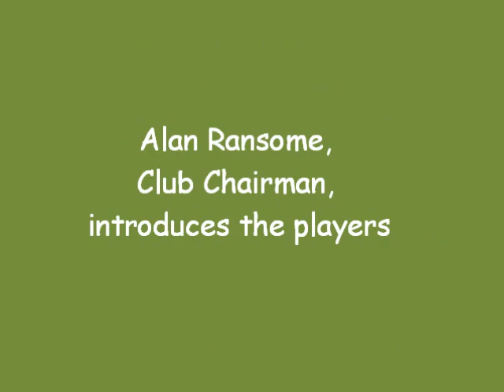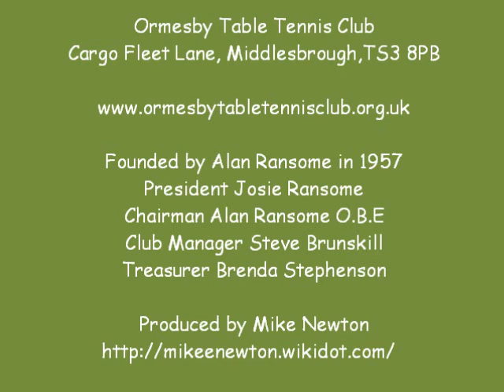2010 Ormesby TTC Girls "The Double"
International Women's Day Celebration: An evening demonstration of the table tennis skills of 4 girls who play at the Ormesby Table Tennis Club. The 4 girls: Karina Lefevre, Karen Shepherd, Chloe Whyte and Jessica Dawson won the 2010 Women's British League Championship earlier this year, with the 3 younger ones (excl Karen) also winning the 2010 Junior Girls' British League Championship. The girls are introduced by Alan Ransome, a renowned player in the 70's, who is now the Club Chairman and the coach for the girls.